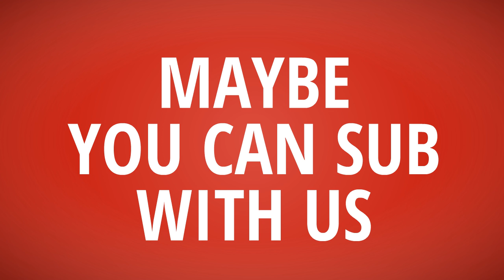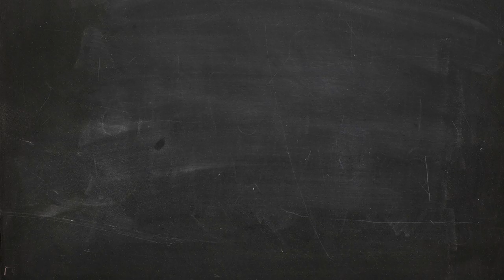T-Shirt Daily【McDonald Ghost T-Shirt】American Eagle T shirt vs McDonald Ghost T shirt ~which better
- !beer
- !pizza
- !weather (your city)
- !(your country)